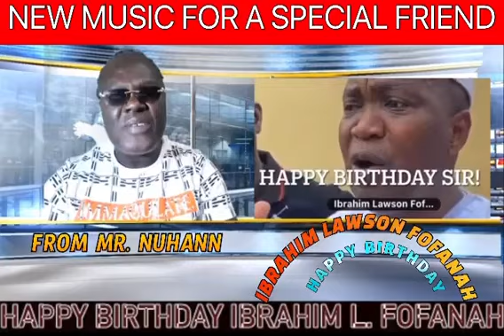A YAHH MUSIC DEDICATED TO A SPECIAL FRIEND ON HIS BIRTHDAY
Mr. Fofanah, I firstly wanted to take this time to honor you onto  network  channel to share with the world how much you mean to me as an artist. Your humanitarian work around the globe is incredible, saving human lives, making them to feel like somebody will be never be taking for granted. May God continue to uplift you and bless your heart endlessly. Let's continue to support The Ibrahim Lawson Fofanah Foundation.